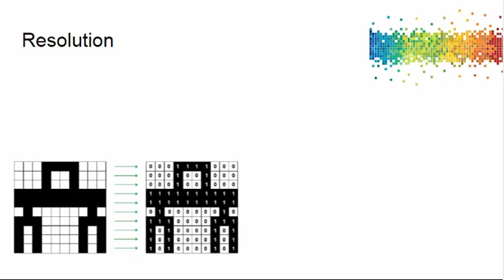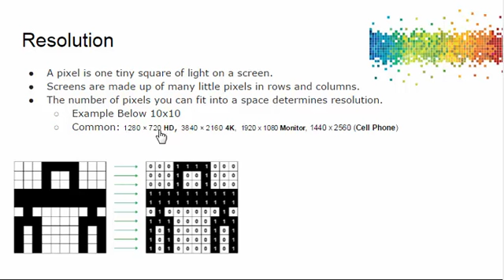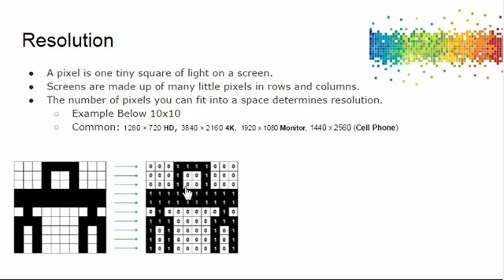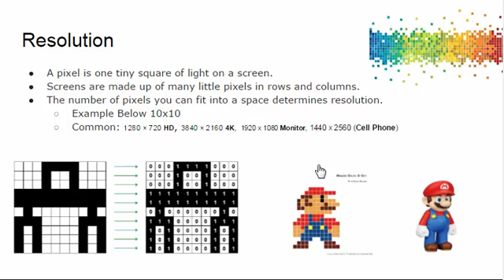HW metrics 09